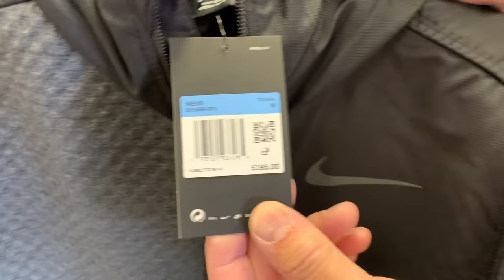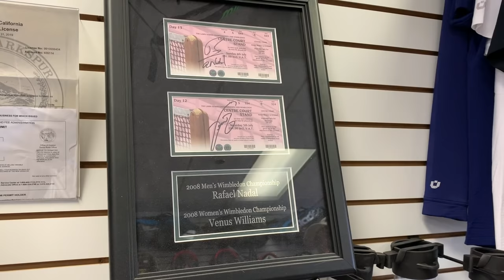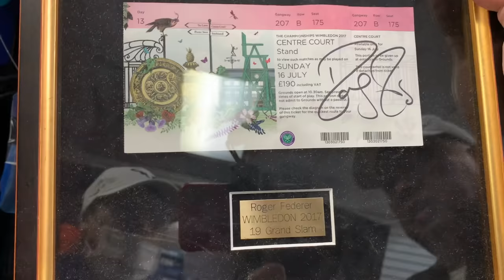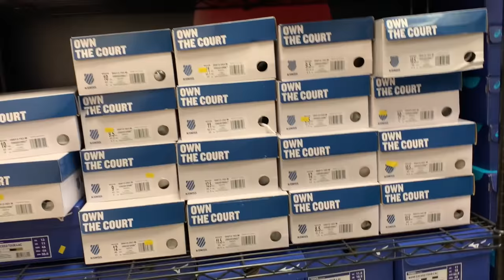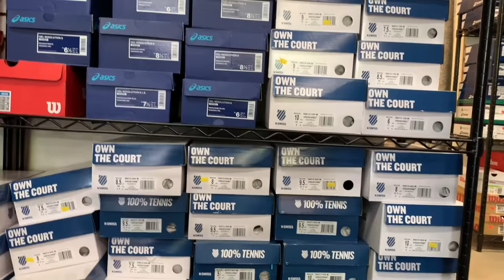TENNIS SPIN'S TOUR OF THE STORE